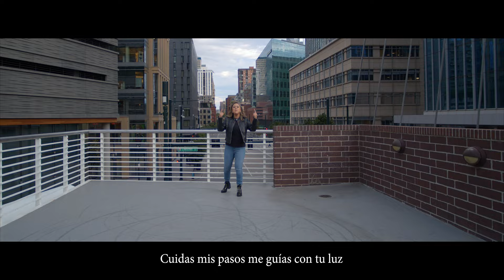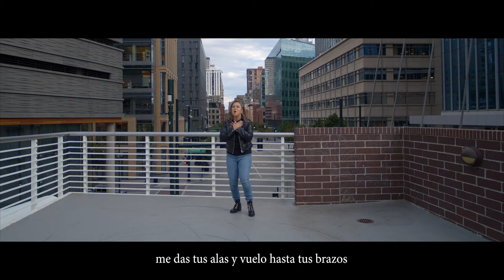CUIDAS DE MI - MELODY GRAMAJO (Official music video)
CUIDAS DE MI

No tendré temor a nada
sé muy bien quién me acompaña
Si El va conmigo quien contra mi

Cuidas mis pasos
me guías con tu luz
me das tus alas
y vuelo hasta tus brazos

Cuidas mis pasos
me levantaste
por eso hoy te alabo
Enamorada estoy de mi Dios.

Eres mi Di-s
mi sanador
nada me faltará
Tu mi pastor
mi redentor
eres mi eternidad
Eres mi paz
en la oscuridad
la luz
No me apartaré de tu amor

Producción y arreglos: @soyrobertrangel